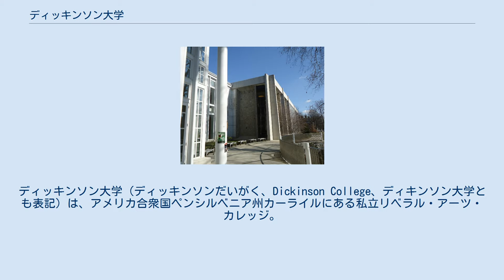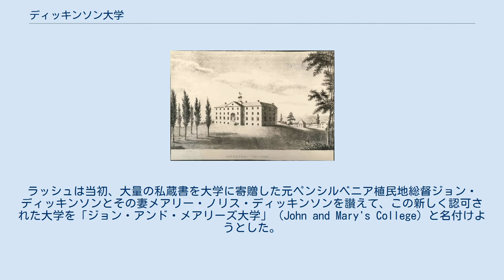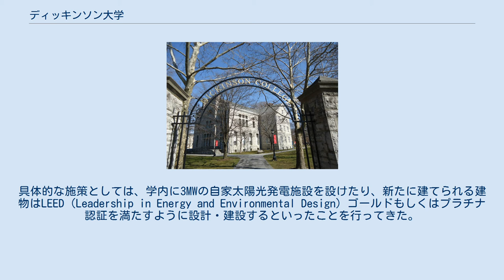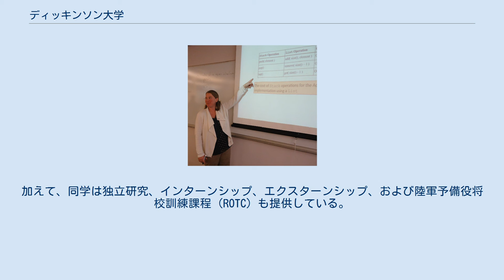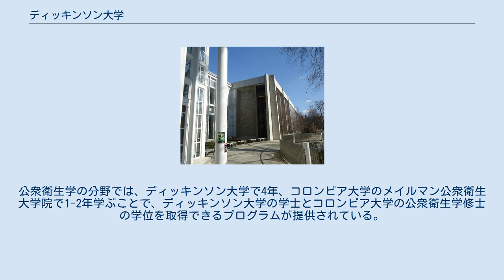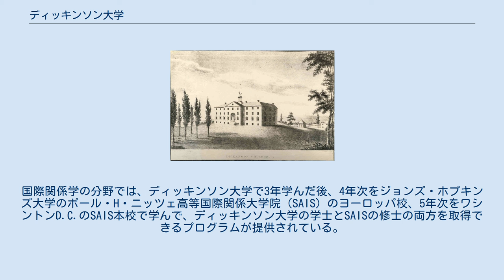ディッキンソン大学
ディッキンソン大学（ディッキンソンだいがく、Dickinson College、ディキンソン大学とも表記）は、アメリカ合衆国ペンシルベニア州カーライルにある私立リベラル・アーツ・カレッジ。
1773年にグラマースクールとして創立し、1783年に正式な学位を授与する大学としての認定を受けた。
アメリカ独立宣言署名者の1人であったベンジャミン・ラッシュが創立し、校名はアメリカ合衆国憲法署名者の1人で、私蔵書と土地を寄贈したジョン・ディッキンソンとその妻メアリー・ノリス・ディッキンソンを讃えてつけられた。
 ディッキンソン大学は学部生のみ約2,300人の学生を抱え、リベラル・アーツ・カレッジの特徴とも言える少人数制教育を徹底して行っている。
学生対教授の人数比は9:1、クラスサイズの平均は15人で、全講義の約3/4は20人以下の学生数で行われている。
また、同学はヒドゥン・アイビーの1つにも数えられている。
USニューズ&ワールド・レポート誌が毎年出している大学ランキングでは、全米のリベラル・アーツ・カレッジの中で50位以内に入る評価を受けている。
 なお、ディッキンソン大学のキャンパスに隣接するディッキンソン法学校は、もともとは1834年にディッキンソン大学の法学部門として創設されたものであった。
その後、1890年に同学のロー・スクールとなり、1917年に同学から分離独立した。
2000年、ディッキンソン法学校はペンシルベニア州立大学と合併し、その傘下に入った。
 ベンジャミン・ラッシュ ディッキンソン大学の起源は、ペンシルベニア植民地西部の若者を教育する辺境のラテン語学校として1773年に創立したカーライル・グラマースクールにある。
やがて、ジェームズ・ウィルソンやジョン・モントゴメリーといった、同校卒業生の中でも傑出した者たちが、同校を大学へと発展させるよう働きかけるようになった。
1782年、フィラデルフィアの内科医で、独立戦争中、およびその戦後には最も傑出したリーダーの1人となったベンジャミン・ラッシュは、フィラデルフィアでモントゴメリー、および実業家・政治家ウィリアム・ビンガムと会談し、その中でカーライルへの大学創設の話が上がった。
 独立戦争を終結させたパリ条約の締結から6日後、1783年9月9日、カーライル・グラマースクールはディッキンソン大学に改組され、ペンシルベニア州議会により認可を受けた。
これにより、ディッキンソン大学はアメリカ合衆国独立後初めて認可された大学となった。
ラッシュは当初、大量の私蔵書を大学に寄贈した元ペンシルベニア植民地総督ジョン・ディッキンソンとその妻メアリー・ノリス・ディッキンソンを讃えて、この新しく認可された大学を「ジョン・アンド・メアリーズ大学」（John and Mary's College）と名付けようとした。
しかし、最終的にはこの2人の名ではなく姓のほうを取って、ディッキンソン大学という名が選定された。
当時、サスケハナ川より西にあるこの大学は、合衆国最西端の大学であった。
翌1784年4月、第1回理事会が開かれ、ラッシュが初めてカーライルに足を運んだ。
この理事会では、独立戦争を支持したスコットランドの教役者、チャールズ・ニスベットが初代学長に選出された。
ニスベットは1785年7月4日に着任し、1804年に肺炎で死去するまで務めた。
 オールド・ウェスト（1810年頃） 1773年に創立した当時のグラマースクールの校舎は、リバティ・アベニュ沿い、ベッドフォード・ストリートとポンフレット・ストリートの交差点の近くに建つ、2部屋だけの小さなレンガ造の建物であった。
ディッキンソン大学として認可された後は、この校舎は全学を収容できるように増築された。
1799年、ペン家はカーライルの町の西端に所有していた7エーカー（2.8ha）の土地を大学に売却し、同年6月20日、この土地に建てる新しい校舎がジョン・モントゴメリーによって定礎された。
12部屋を有するこの校舎は4年かけて建設されたが、完成も間近となった1803年2月3日、入館開始からわずか4-5週間にして、この校舎は焼失した。
しかし、後に連邦議会議事堂の設計に携わることになるベンジャミン・ラトローブが校舎再建にあたってその設計に手を上げ、また当時の大統領トーマス・ジェファーソンや国務長官（後に第4代大統領となる）ジェームズ・マディソンといった面々が、再建のために私財を寄付した。
こうして1805年、後にオ...